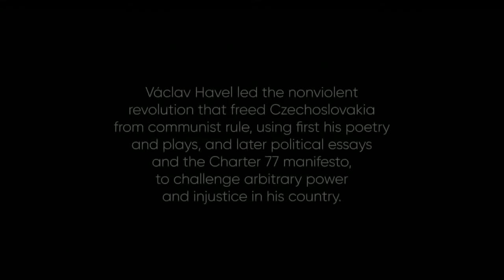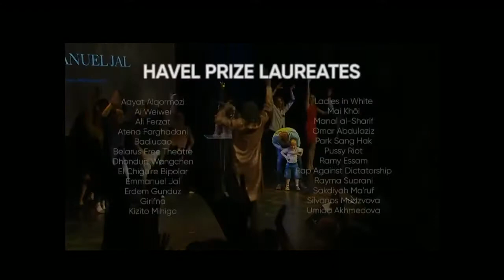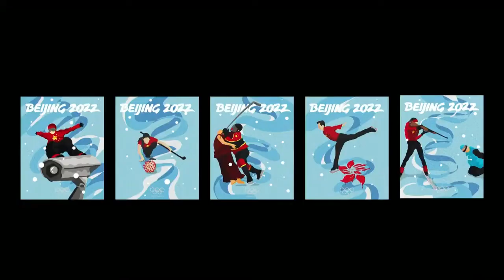Havel Prize Laureate, Badiucao | 2021 Oslo Freedom Forum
At the 2021 Oslo Freedom Forum in Miami, HRF chairman Garry Kasparov honors Chinese dissident artist Badiucao with the Václav Havel Prize. Badiucao takes the stage to share an anecdote of how just one person can help ignite the truth.